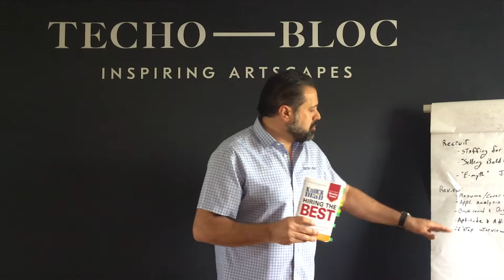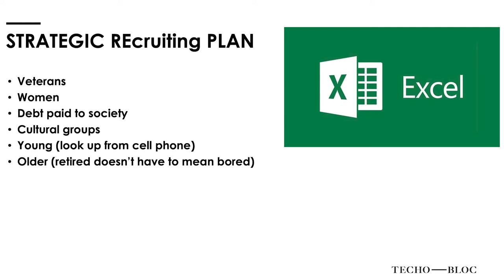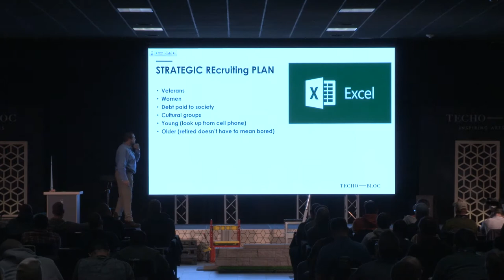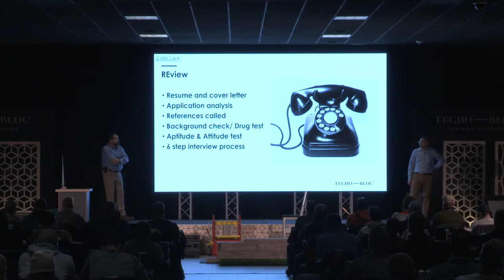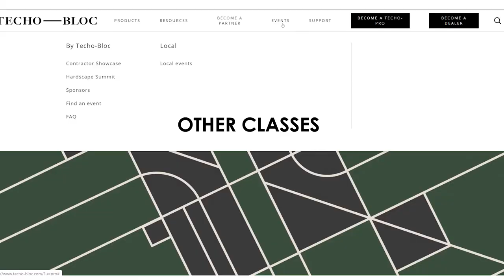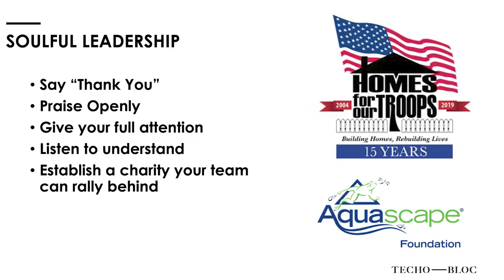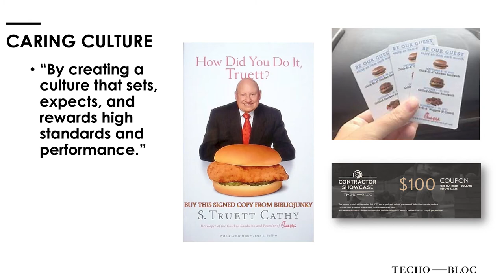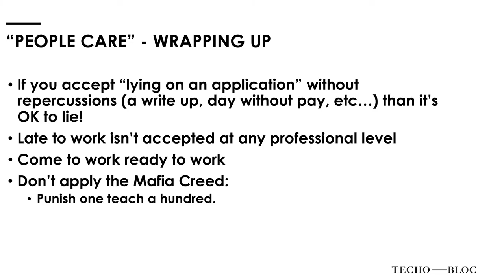People Care: Recruitment And Retention Strategies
The landscape/hardscape industry is experiencing a labor shortage. If you’re facing challenges with hiring or retaining talented team members, check this video out. Paver Pete covers a long list of ways to find and attract top talent, and ways to improve your company culture and retention. Throughout, he also makes several excellent book recommendations for your professional development.